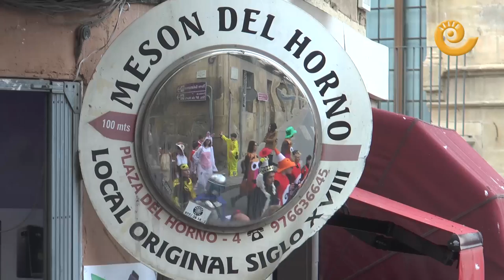Carnaval Caspe 2020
El Carnaval caspolino ha llenado las calles de la Ciudad del Compromiso con color, alegría y mucho ritmo con la charanga los Sonaos. El recorrido ha comenzado en la calle Barcelona y al llegar al pabellón la fiesta ha continuado con baile de orquesta. Los más pequeños lo han pasado en grande y también sus padres. Esta noche toca el carnaval para los adultos.